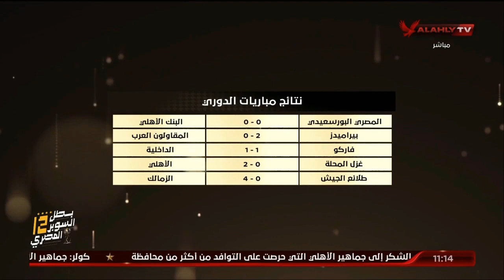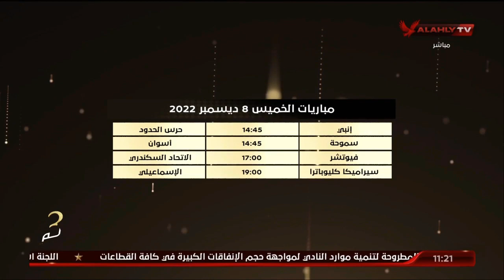اللقاء الكامل- عبد الناصر محمد نجم منتخب مصر الاسبق وحوار حول الكرة المصرية | البيت الكبير 7-12-2022